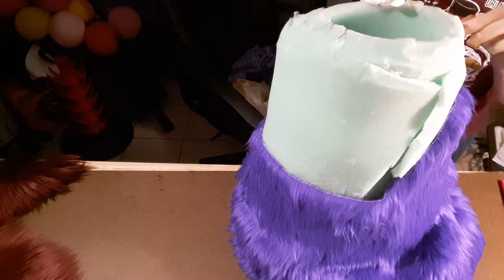Making a leg + Megaplex2019 talk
I learned some things at Megaplex 2019, and I talk about them while finishing my suit here.